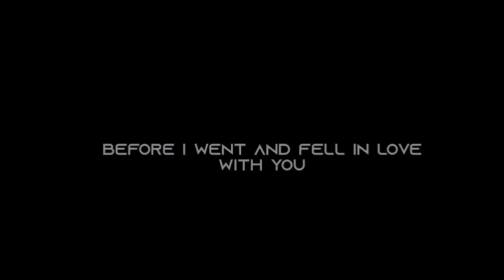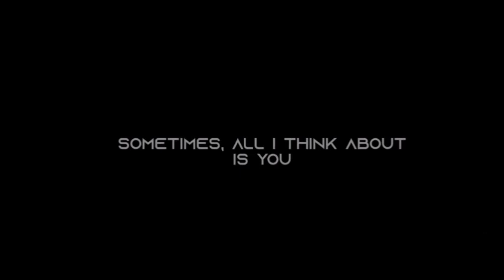secret love song X traitor X heat waves X unconditionally X dandelions | Luna Galixsz